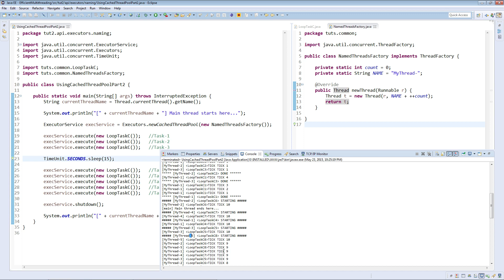4 Using Executors API Cached Thread Pool Part 2 -- Naming the threads in Executor Framework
4 Using Executors API Cached Thread Pool Part 2 -- Naming the threads in Executor Framework

Multithreading in JAVA, Executor Framework, Executor, Thread Executor, Naming the threads in Executor Framework